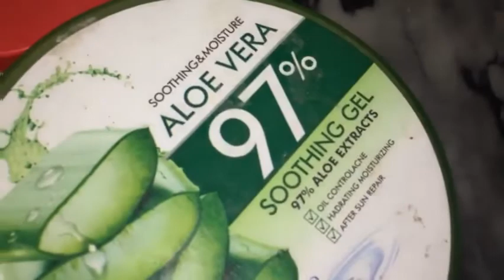Hand and feet whitening lotion || Softness lotion Winters skincare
Whitening lotion for hands and feet.

No side effect no mess!
Remove dead,cracked and rough skin from hands & feet .Get tan free ,silky, smooth in just 1 day.

ingredients

any cold cream
alovera gel
rosewater
vitamin e